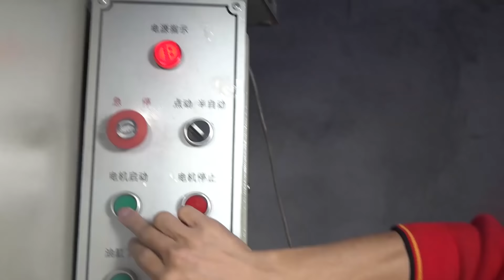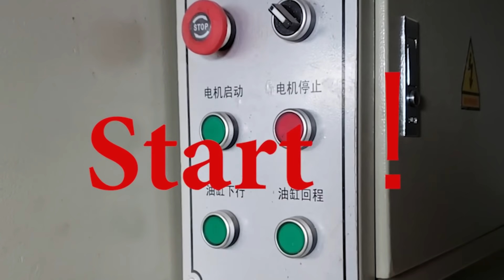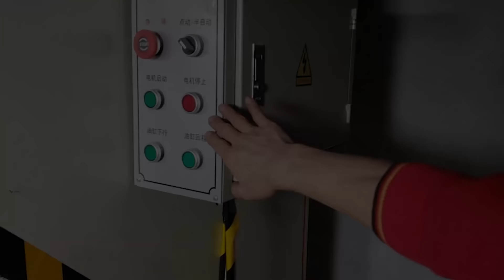Big wood and 200 tons of hydraulic competition